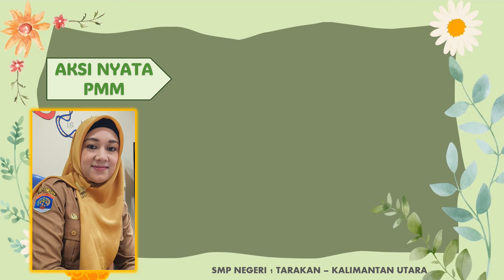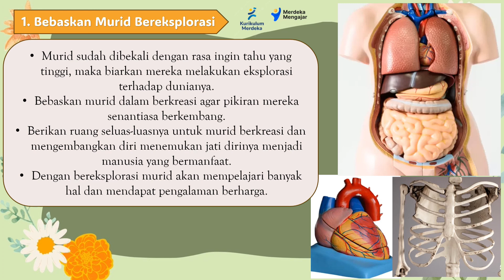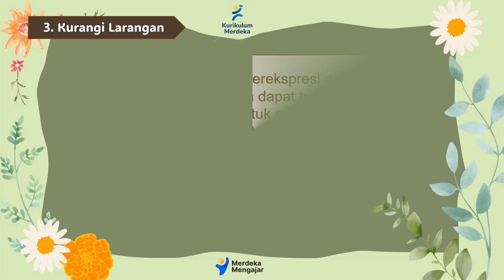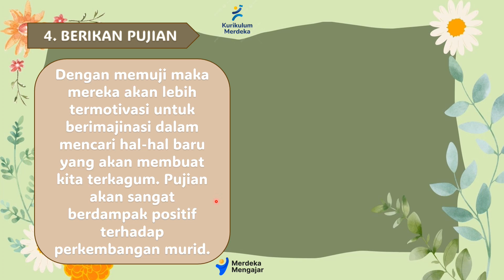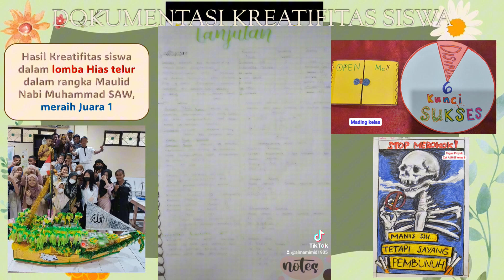AKSI NYATA PMM : Semangat Guru 2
Video ini menjelaskan bagaimana saya menumbuhkan kreatifitas siswa dan menjadikan siswa lebih baik dengan tips-tips khusus

Semoga bermanfaat ya Bapak/Ibu Guru hebat di manapun berada

Aksi Nyata ini sudah lolos verifikasi dan mendapatkan sertifikat PMM